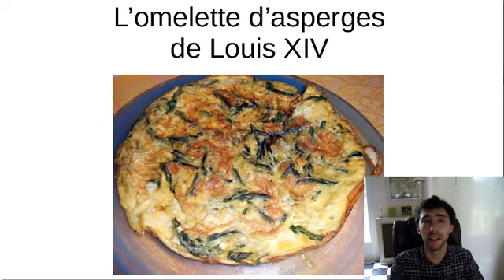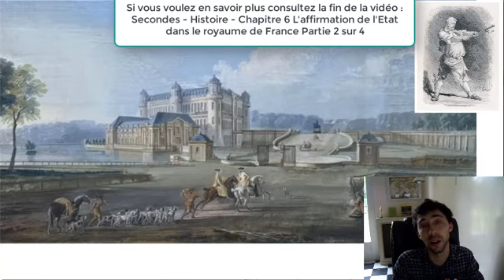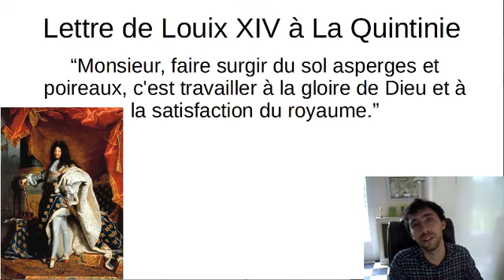Omelette aux asperges de Louis XIV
L'OMELETTE D'ASPERGES

L’asperge, l’un des mets favoris de Louis XIV, faisait l’objet de tous les soins de la part de la Quintinie (responsable du potager royal), qui mit au point un mode de réchauffage sous cloche et châssis de verre « pour contribuer à l’effet de ce petit chef-d’œuvre ».

Ingrédients (pour 4 personnes:
250 g d’asperges vertes
1 petit oignon
6 œufs
20 cl de crème liquide
25 g de beurre
1 bouquet de ciboulette fraîche
1 branche de thym
quelques branches de persil plat
un peu de muscade râpée
sel, poivre

Nettoyez et coupez les asperges en tronçons de 2 cm. Dans une grande poêle, faites-les revenir rapidement dans 15 g de beurre. Ajoutez l’oignon coupé en morceaux, la moitié du persil haché et la ciboulette ciselée ainsi que la muscade et le thym émietté.

Salez, poivrez et laissez cuire à feu moyen pendant 15 minutes en remuant régulièrement. Pendant ce temps, battez les œufs avec la crème et le reste des fines herbes. Salez, poivrez ; ajoutez les asperges cuites à la préparation aux œufs.

Faites fondre 10 g de beurre dans la même poêle et versez-y le mélange. Laissez cuire à feu très doux jusqu’à ce que l’omelette soit moelleuse mais non liquide, environ 20 minutes. N'hésitez pas à couvrir la poêle pour avoir une cuisson plus homogène.

Servez l'omelette chaude ou froide, accompagnée d’une salade verte, assaisonnée d’une vinaigrette à base de jus de citron et d’orange.